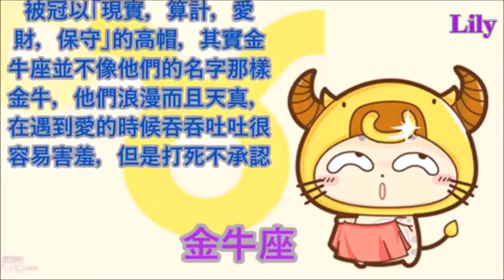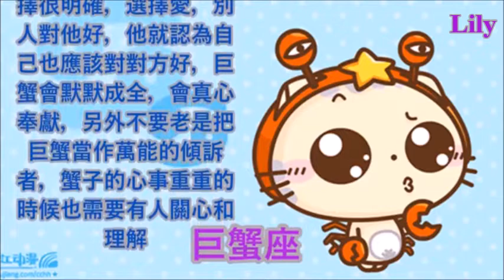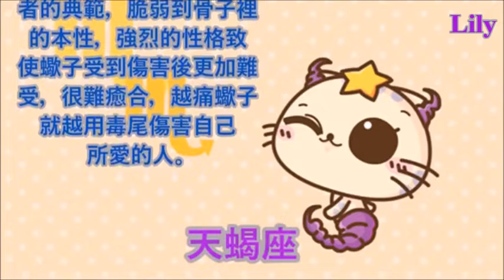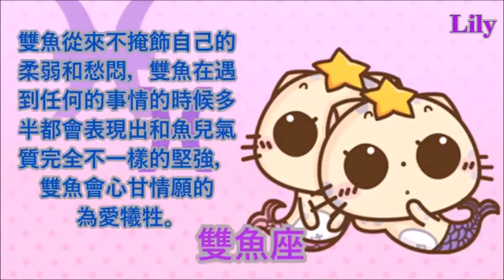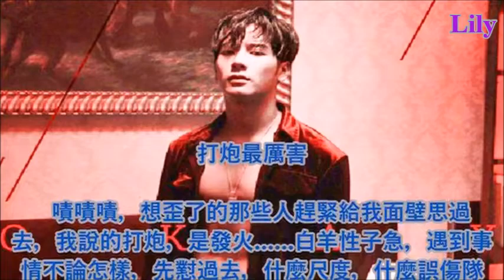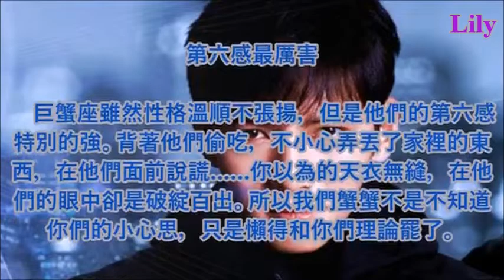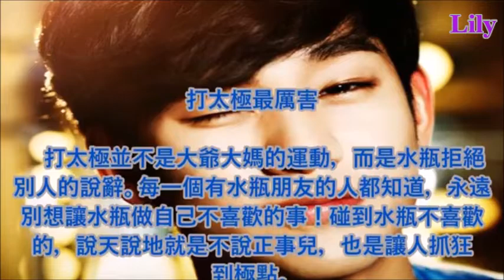❤12星座碰不得的死穴/12星座哪方面最厲害？12 constellations（中文字幕）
❤李居明 12生肖動情密碼,添丁密碼,咸池桃花星,性格特點 風水命理 國粵語（中文字幕） Li Kui Ming fengshui
❤蘇民峰本尊發佈 2019豬年12生肖運程完整版 （粵語 中文字幕）風水命理Fortune telling
❤李居明 12生肖的發達美食,旺桃花文昌食品和飲食禁忌,分析各性格特征12 Zodiac Lucky Food Li Kui Ming feng shui speech 風水命理（中文字幕）
❤從八字看出同性戀，天羅地網怎麼破？12生肖的紫微龍德星，風水怎麼挽救電腦族？香港李居明八字神煞學講座（馬年）Li Kui Ming feng shui speech
❤尋找創業天乙貴人，12生肖桃花星，動情密碼，寫字樓，家居風水香港李居明八字神煞學講座（馬年）Li Kui Ming feng shui speech
❤Master Li Kui Ming Magic Feng Shui English Course in India李居明英語風水講座在印度
❤Cultivating temperament ballet training 培養氣質的芭蕾舞蹈體型訓練組合&《Ballet Dancer》Chinese watercolor painting